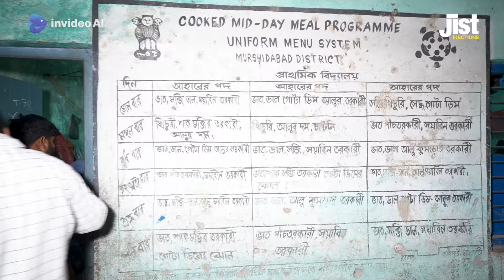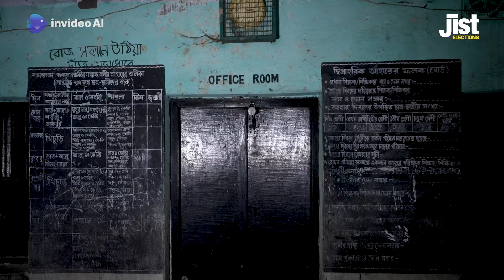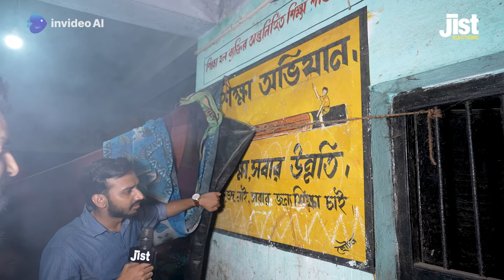Home Washed Away by Floods. Bengal Villagers Forced to Live in Run Down School| Jist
Jist News visits Murshidabad, West Bengal, where more than a hundred families have lost their homes due to floods and are now living in a school

Reporter- Mukul Singh Chauhan
Producer- Ekanki Kasnia
Dop- Farhan Haider
Video Editor- Shubir Mandal